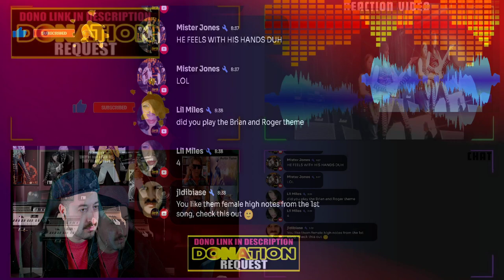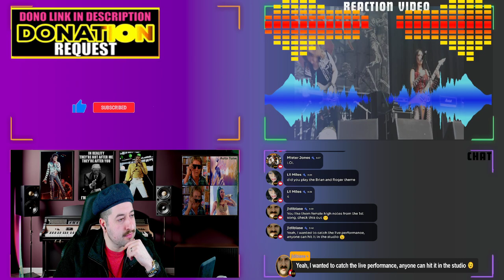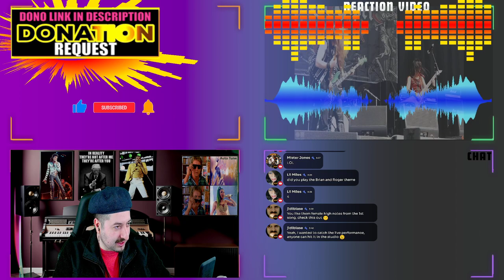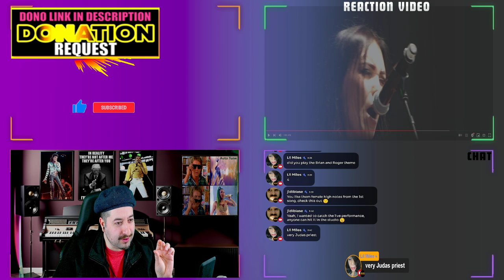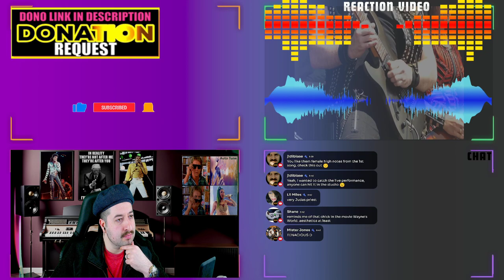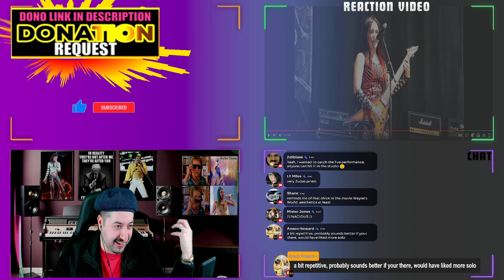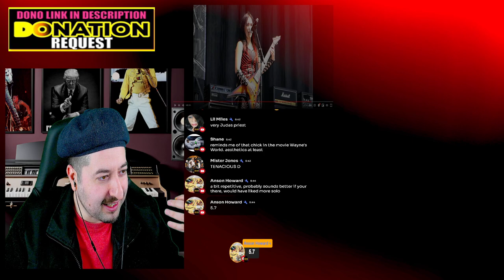Crystal Viper - Night Prowler Live at Bang Your Head 2017 (BYH) (13-07-2017) REACTION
Vince:
ALL MY CONTENT IN ONE PLACE :